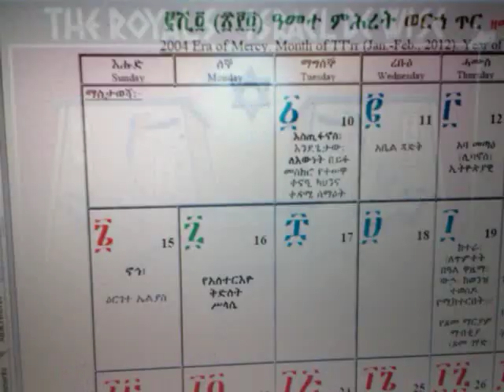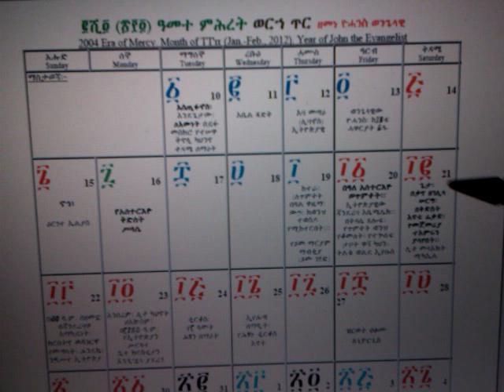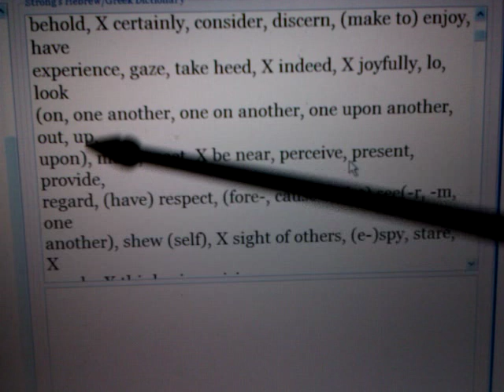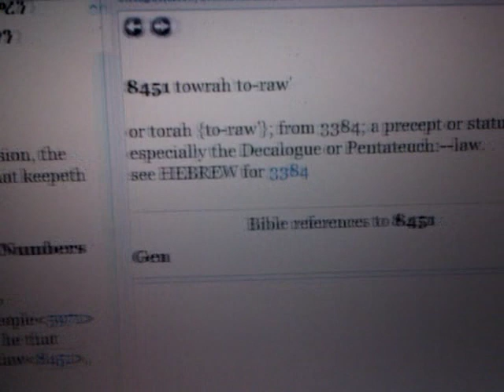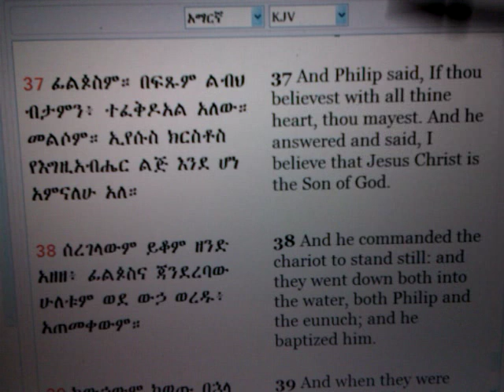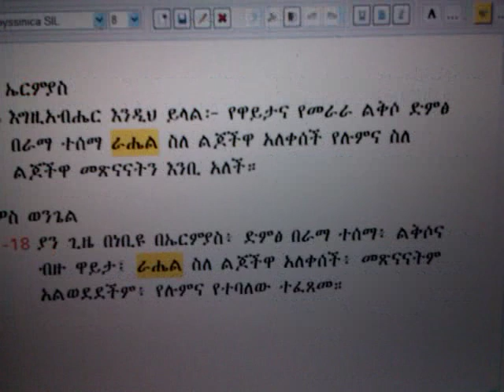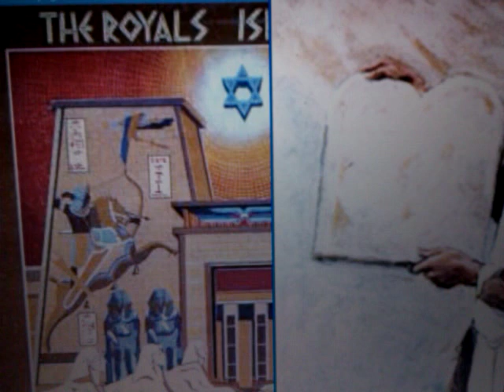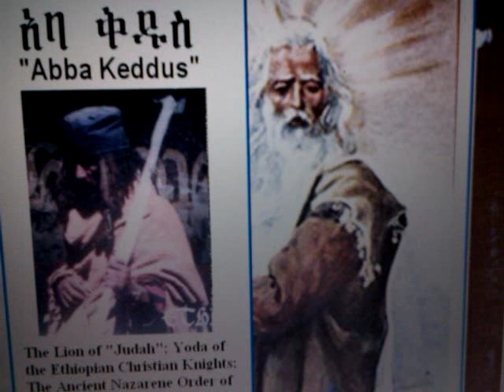RASTAFARI EXODUS 2012: RSS#14 VISION Of VAIERA - MOSES & JAH - Power of the TRINITY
"Book Of Exodus" Jah Rastafari Amharic Bible Hebrew Torah KJV Studies EthiopianE Eunuch Apostle Phillip Abba Keddus Moses "Rastafari Movement" "Hebrew Language" Black Jesus Christ eotc Cana Galilee Beta Israel Spiritual Egypt Africa Repatriation Babylon